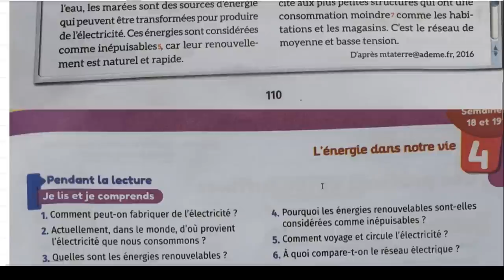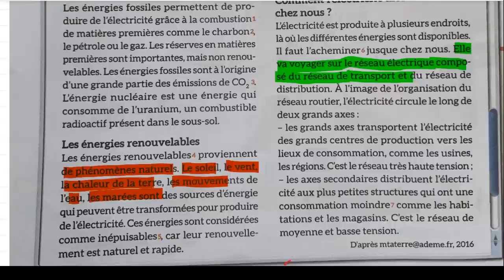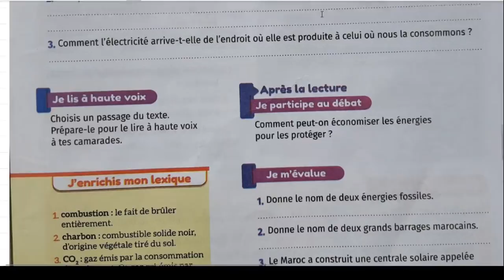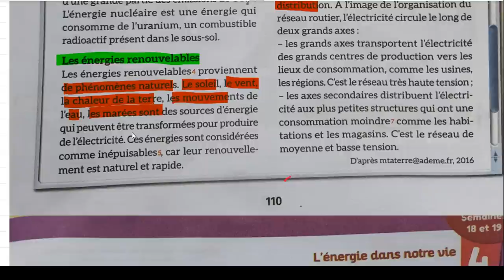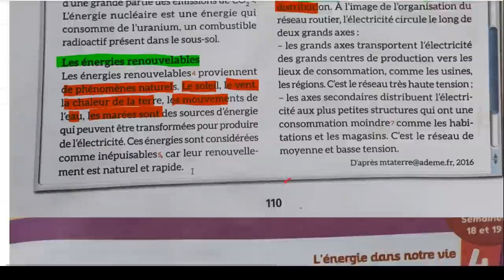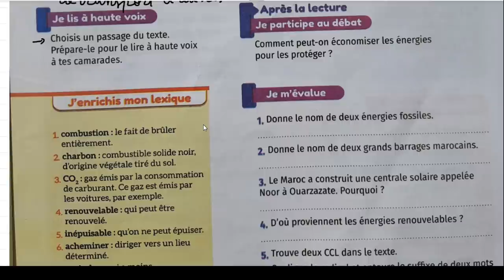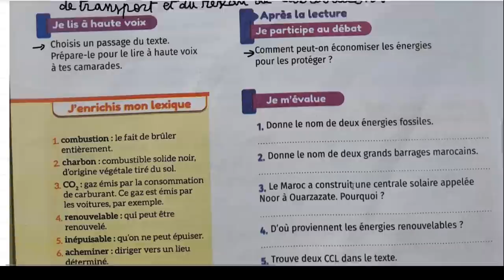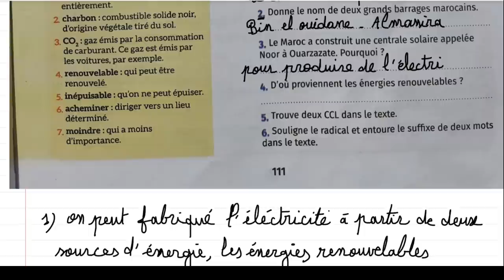mes apprentissages en français 6 page 111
mes apprentissages en français 6 page 110 111